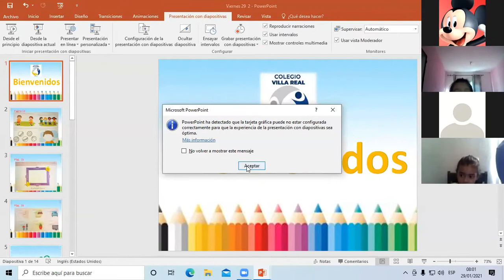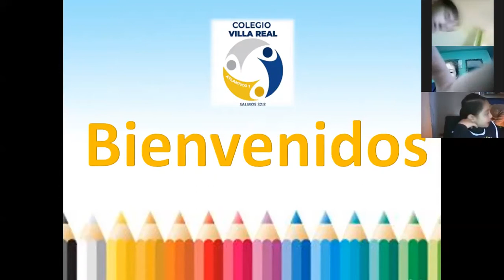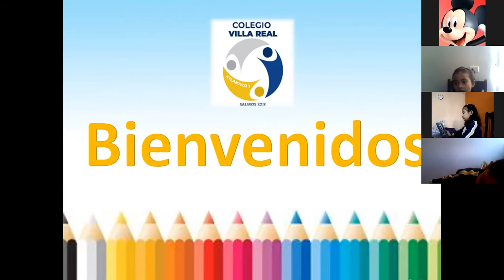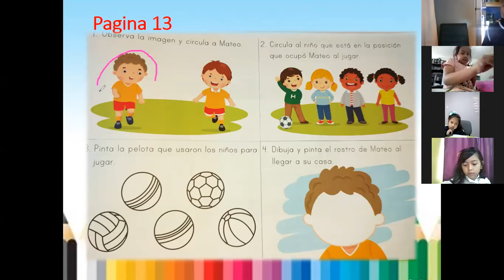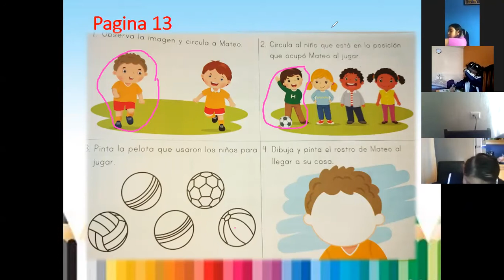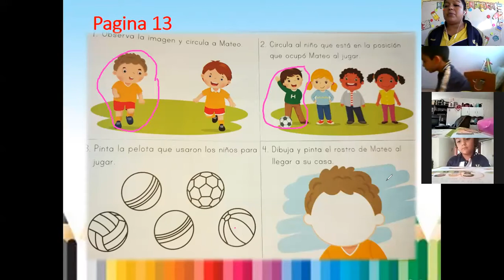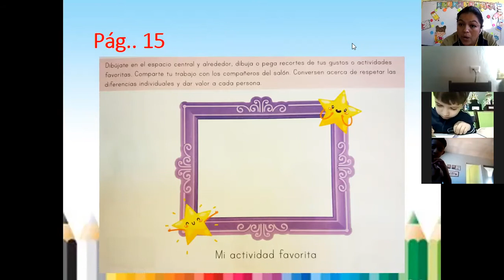Preparatoria. Lectura - características personales . 29/01/2021